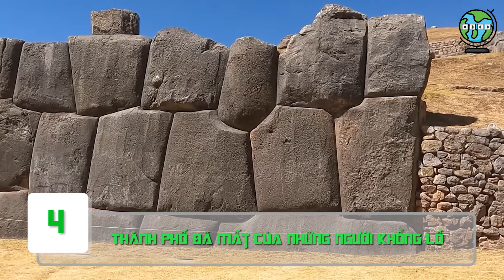7 Điều Kì Bí Chỉ Có Tại Rừng Rậm Amazon - Dòng Sông Sôi 110 Độ, Thành Phố Người Khổng Lồ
7 Điều Kì Bí Chỉ Có Tại Rừng Rậm Amazon - Dòng Sông Sôi 110 Độ, Thành Phố Người Khổng Lồ
Rừng nhiệt đới Amazon, thường được gọi là "Lá phổi của Trái đất", là một hệ sinh thái rộng lớn và bí ẩn bao phủ một phần đáng kể của Nam Mỹ. Trải rộng trên 5,5 triệu km2, đây là nơi sinh sống của hệ động thực vật đa dạng đáng kinh ngạc, một số trong đó vẫn chưa được khám phá và hiểu biết đầy đủ. Từ những thành phố được xây dựng bởi người khổng lồ đến loài chim có tiếng kêu thảm thiết về cái chết. Tất cả sẽ có trong video ngày hôm nay. Dưới đây là 7 sự thật gây sốc về Rừng Amazon.
© Nội dung do MẬT MÃ ĐỊA LÝ tổng hợp và biên tập
© Một số hình ảnh/cảnh quay trong video này không thuộc sở hữu của MẬT MÃ ĐỊA LÝ. MẬT MÃ ĐỊA LÝ chân thành cảm ơn!
© Some images and footage in this video are not owned by MAT MA DIA LY.
Video footage, photo:  Envato Elements ( License Premium, License used free)